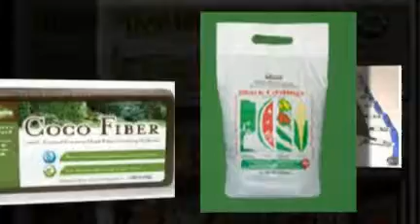Eco-Friendly Products - Organic Gardening Supply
is your one stop destination when it comes to earth friendly products. With wide range of environmentally safe supplies such as biodegradable trash bags, 100% certified organic seeds and more. A perfect place to find green goods to start an eco friendly garden.